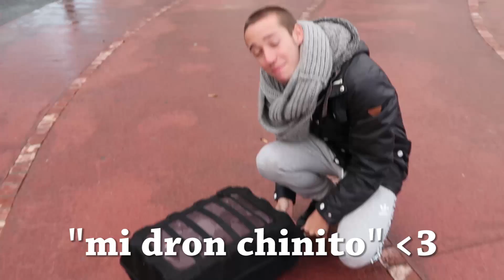Quiero hacer esto cada día 🙊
💕mushu💕sorry, únicamente mi vida es solo para él jajajjaj peero. ¡VIVA LAS ALITAS! Si le das like tendrás alitas siempre para cenar de por vida!!

MIS LIBROS:

"Los Dioses También Aman" - Juvenil

"El Patito Que Nunca Llegó a ser Cisne" - Poesía